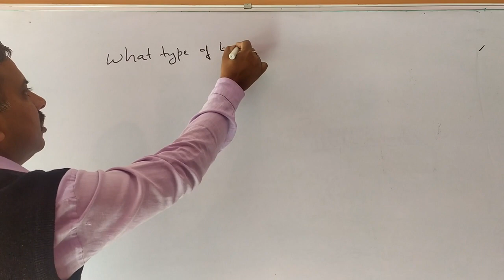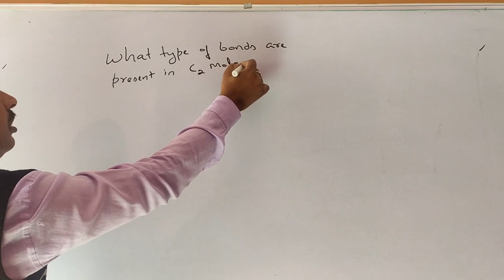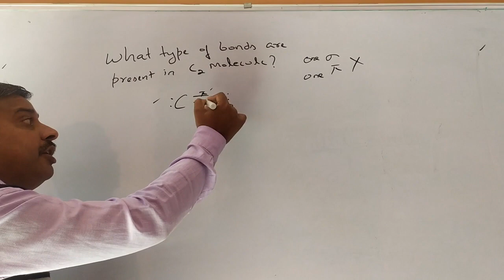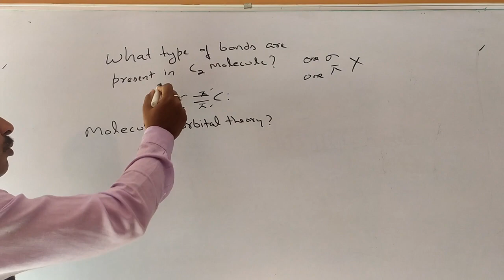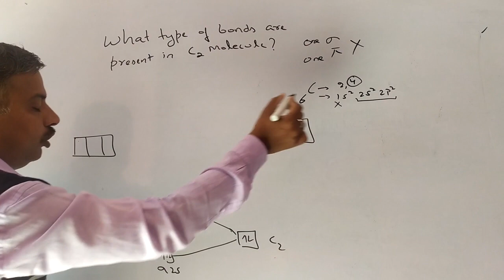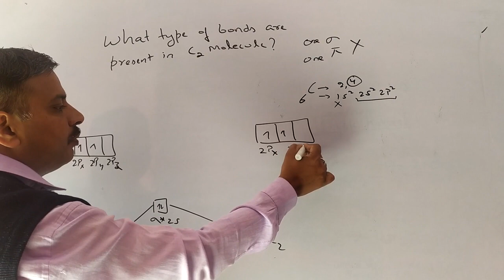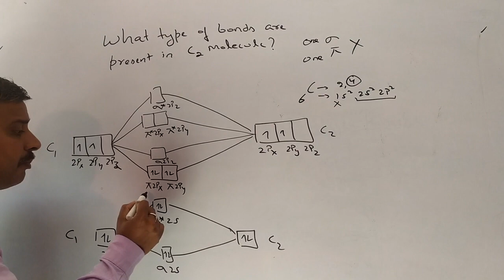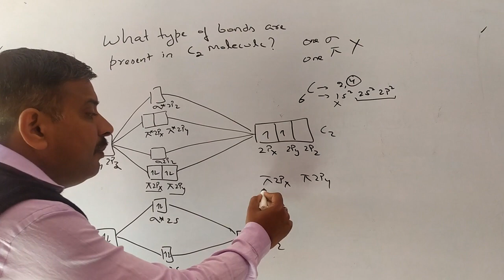Bonding in C2molecule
Types of bonds in C2 molecule
Is any sigma bond is present in C2 molecule ?
Molecular Orbital Theory explaining the bonding in C2 molecule.